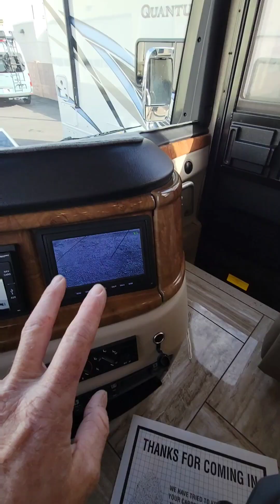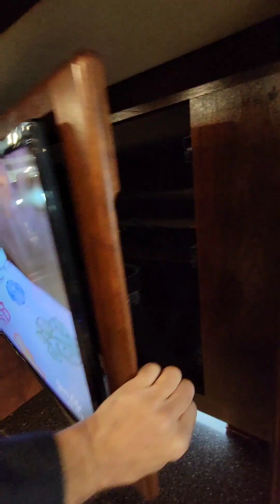2018 Discovery CLASS A Tour